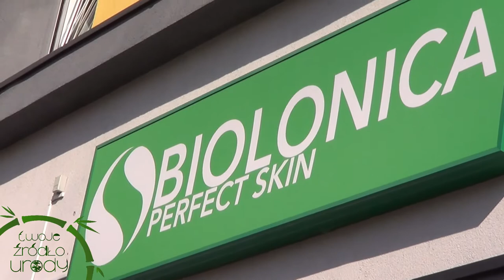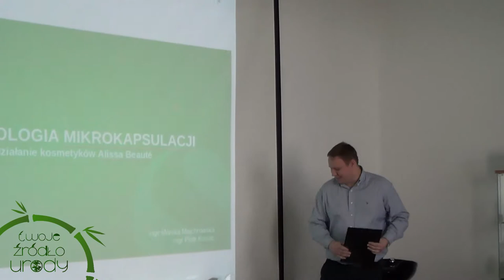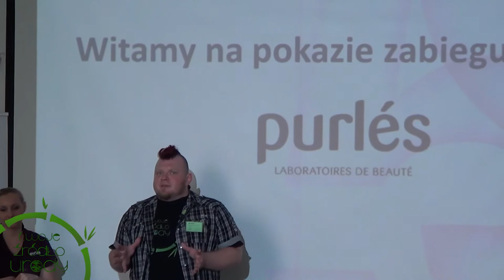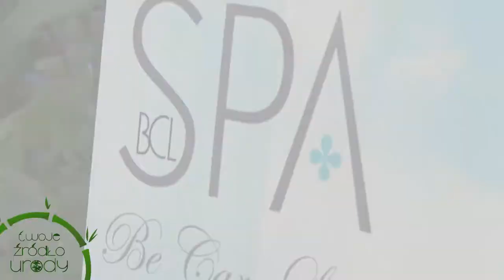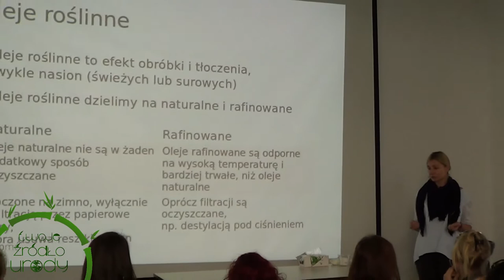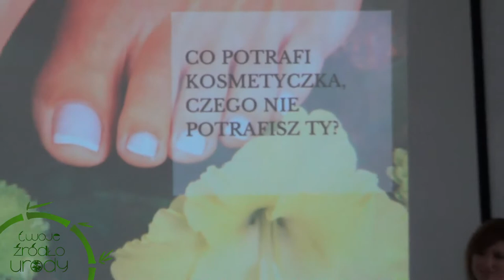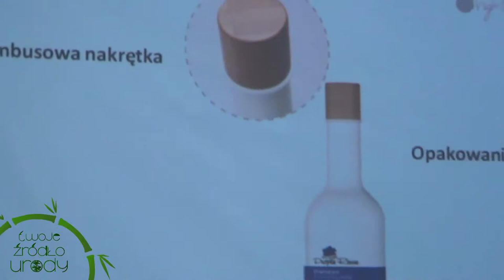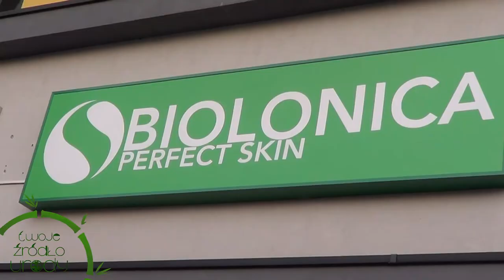II nierutynowe spotkanie blogerów urodowych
4 października 2014r. w Warszawie odbyło się drugie, JESIENNE, nierutynowe spotkanie blogerów urodowych „Secrets of beauty – porozmawiajmy o urodzie”. Ze względu na duże zainteresowanie udziałem w spotkaniu, zwiększyliśmy liczbę jego uczestników. Dlatego już od godziny 10 rano w siedzibie BIOLONICA przy ul. Przyce 18 zebrało się 25 blogerów przybyłych z terenu całej Polski. Organizując spotkanie kładę bardzo duży nacisk na meteorytykę. Dlatego też marki goszczące na naszym spotkaniu poruszyły wiele ciekawych i pouczających kwestii. W agendzie spotkania staraliśmy się umieścić wiele zagadnień zarówno z pielęgnacji domowej jak i gabinetowej. Znalazło się miejsce dla pielęgnacji dłoni i stóp, miejsce dla nowości z zakresu kosmetyki kolorowej oraz  mały panel dla włosomaniaków.

Jeżeli masz ochotę wziąć udział w kolejnych spotkaniach „Secrets of Beauty – Porozmawiajmy o urodzie” informacji o nich możesz szukać na bieżąco na stronie Facebook spotkania

Ogromne podziękowania dla wszystkich firm, które zechciały podzielić się z nami swoją wiedzą:
BIOLONICA, Alissa Beauté, Purlés, SVEAholistic, Phenomé, GOSH, BCL SPA, Joico, Organics Beauty, Kolorówka.com, Craft'n'Beauty; umilającemu nam całe spotkanie CarloRossi oraz naszemu patronowi medialnemu

Michał